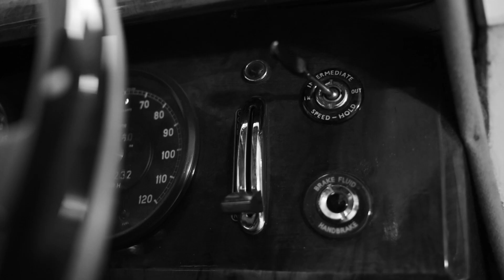ZUHAIR MURAD Mariage Spring 2019 Behind the Scenes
Throughout the ages, brides find themselves at the crossroad of timeless emotions and a ceremony celebrating a modernized tradition.
For the Bridal Collection 2019, Zuhair Murad delves into the Art Déco movement, its architecture, and notably draws inspiration from New York’s Chrysler Building: the designs are streamlined and contrasted by a graphic use of ornamentation. Geometrically embroidered sequins accentuate each curve and line; featherwork acts as a wink to golden age Hollywood glamour. Both sensual and luxurious, the dresses delicately illuminate the body and are contrasted by glistening inlays, soft, elongated hemlines, and cape trails.